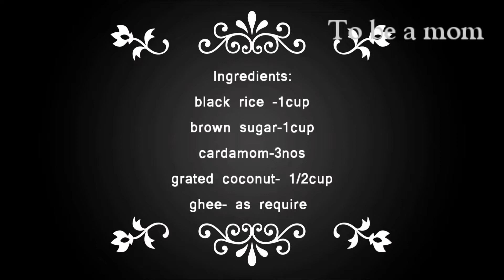Black rice sweet/கருப்புகவுனி அரிசி இனிப்பு😋/Traditional rice sweet/healthy diet sweet/To be a mom